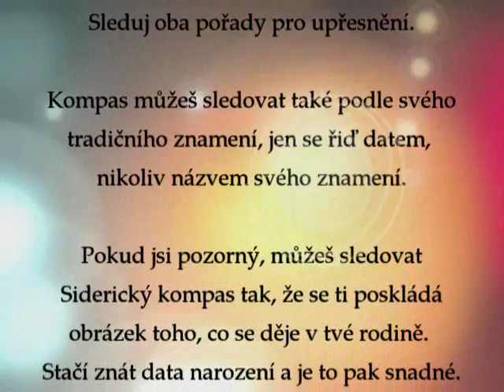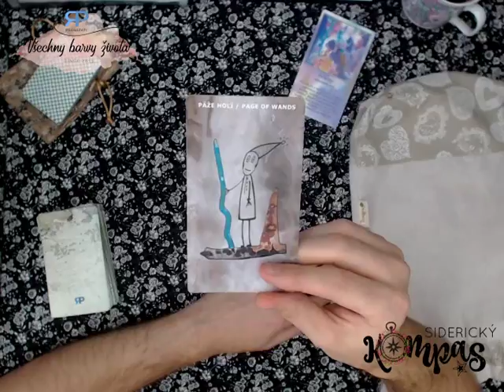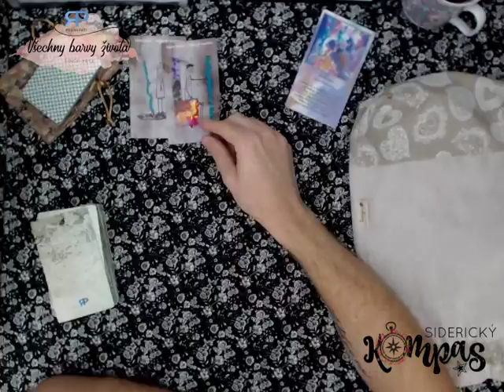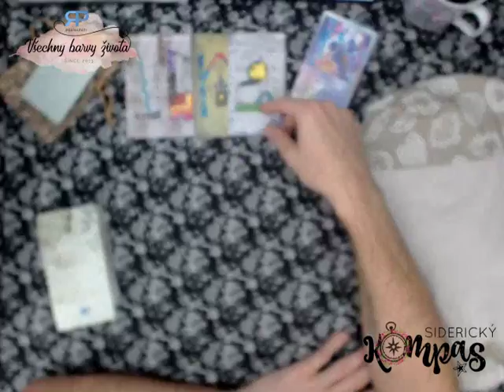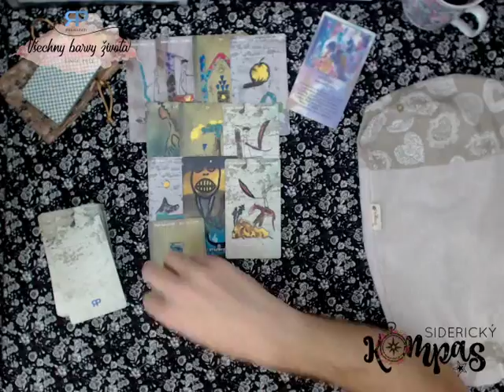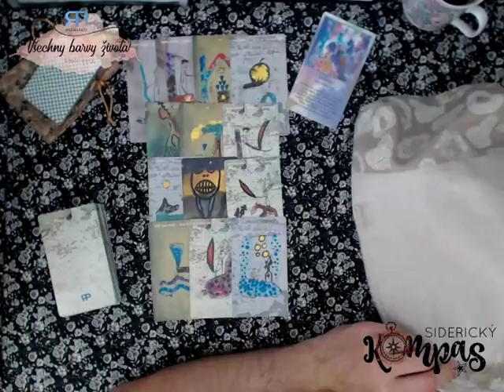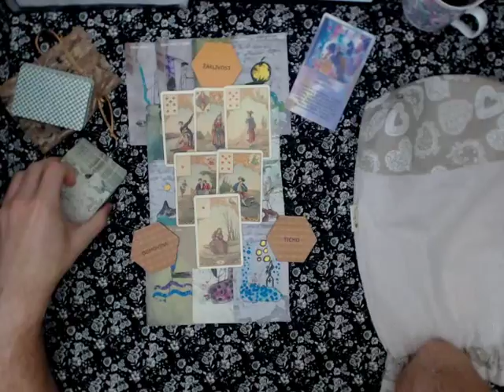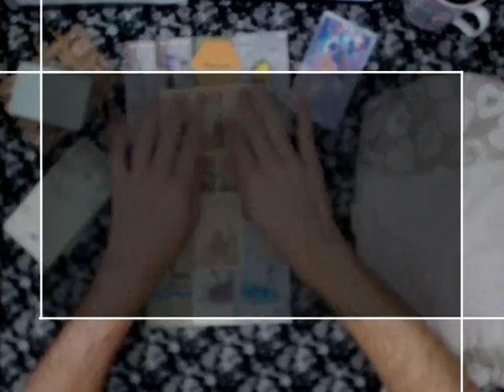Siderický kompas - Vodnář - říjen 2018 - výklad karet